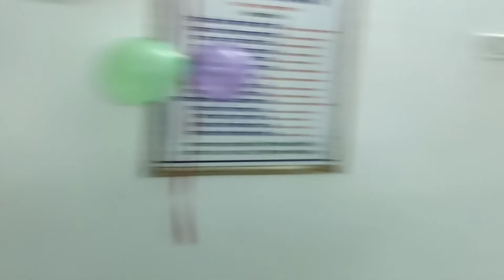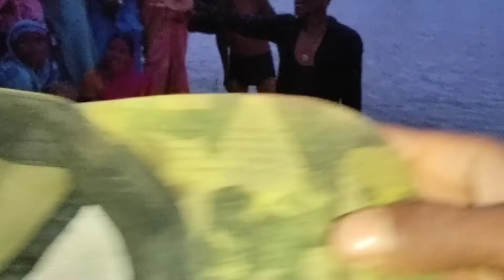Shri Krishna Janmashtami utsav bade kanera Janmashtami visarjan jhanki2022 subscribe share kr